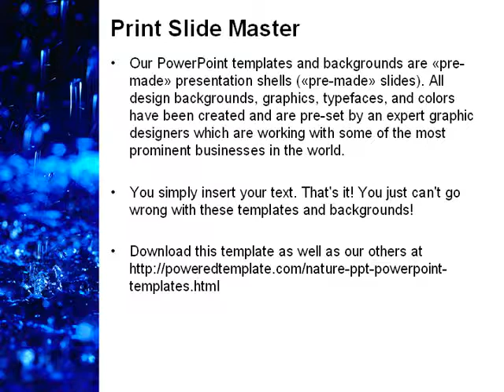Falling Rain PowerPoint Template by PoweredTemplate.com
Falling Rain PowerPoint Template for presentations.